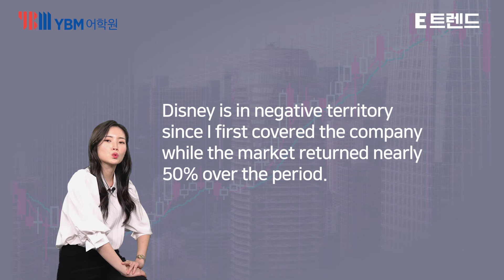넷플릭스 주가 어떻게 볼까? 영어 기사로 직접 봤습니다! | 머닝글리쉬 | YBM 임현주 | 메이크잇 김수현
핫한 회사이자 핫한 종목이죠, 넷플릭스 주가 어떻게 보아야 할까요? 영어 본문 기사를 통해 넷플릭스에 대해 알아봤습니다.
영어 원문으로 배우는 미국 주식 시간, 머닝글리쉬 입니다.

YBM 임현주 강사와 메이크잇 김수현 이사가 함께 합니다.
영어 공부도 하고 미국 주식도 배워 봅시다.

이번 시간에는 미국 주식 넷플릭스에 대해 알아봤습니다.
K콘텐츠 확산의 중심지 넷플리스 주식에 대한 뉴스를 원문 해석을 통해 알아보았습니다.